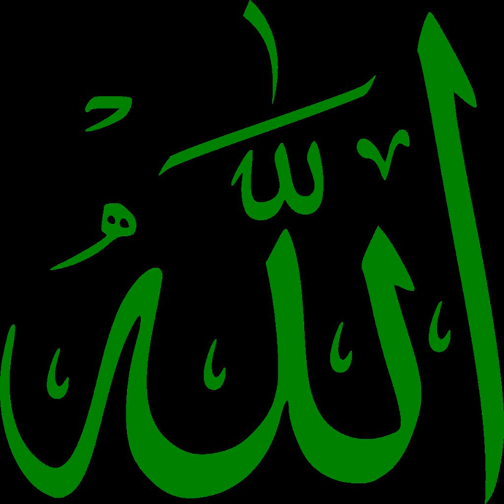Islam and humanity | Wikipedia audio article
This is an audio version of the Wikipedia Article:
Islam and humanity

- Socrates

SUMMARY
Islamic teachings on humanity and human welfare have been codified in its central religious book known as the Quran, which the Muslims believe was revealed by God for the mankind. These teachings have often been exemplified by Islamic prophet Muhammad as displayed in his sayings and practices. To the Muslims, Islam is what the Quran has instructed to do and how Muhammad has put them into practice. Thus, the understanding of any Islamic topic generally rely on these two.